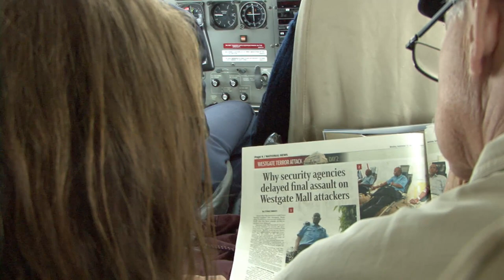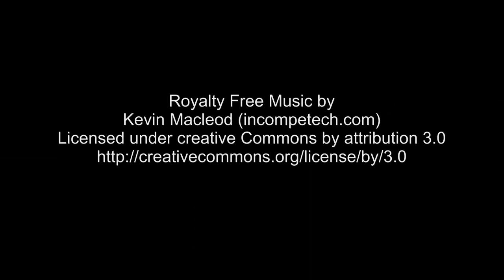A Snapshot of Kenya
Highlights of a Safari to Kenya in 2013. The first camp visited was at Ol Pejeta in the Laikipia region to see some of the endangered animals for which the area is well known including wild dogs. The prospect of seeing the Migration took us to the Mara and finally to the Mara North conservancy and the huge Acacia Pride. Against a backdrop of unsuually heavy rain we found huge numbers of wildebeest and lots of big cats. The birth of a Topi and getting stuck in the middle of the Talek River wete just some of the events the Mara had in store for us not mention getting stuck in a pot hole on the runway at Nanyuki. I hope you enjoy the variety.